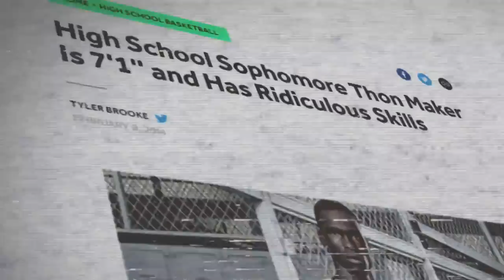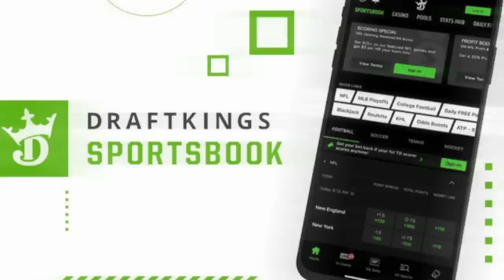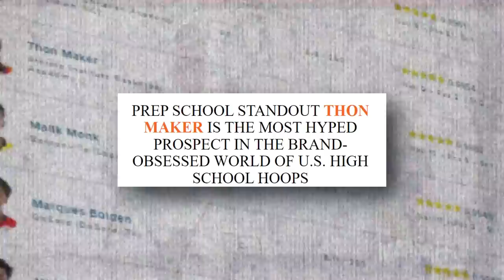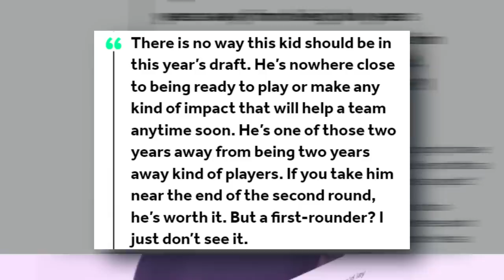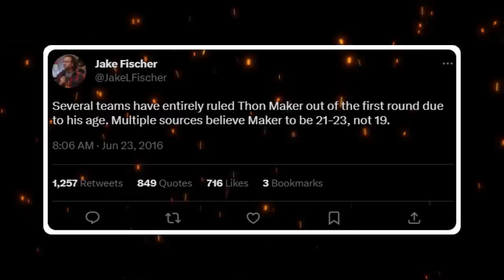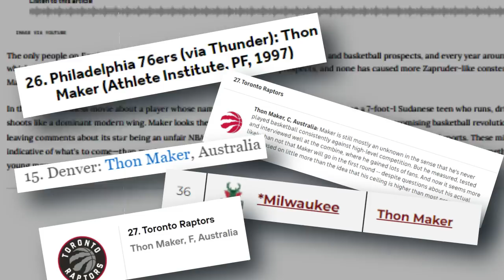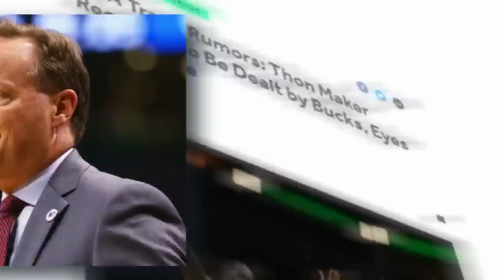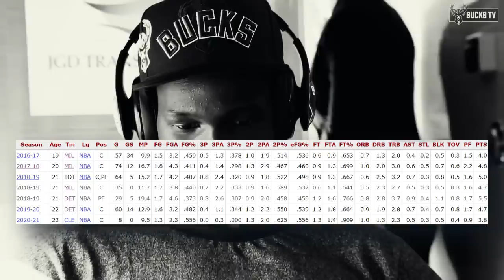How BAD Was Thon Maker Actually?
Don’t miss out on all the action this week at DraftKings!  Download the DraftKings app today!

Today we cover the rise, fall, and controversy behind the complicated Thon Maker story.